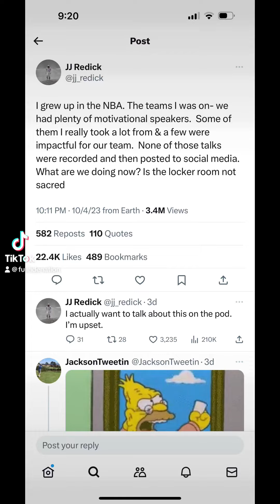JJ REDICK HATING ON DEION SANDERS NOW? SMH